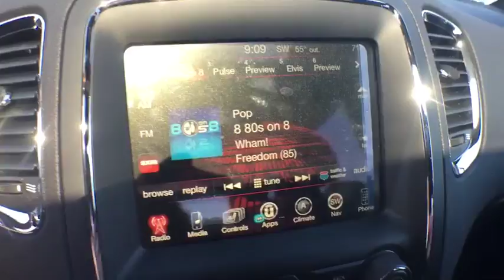2017 Dodge Durango Denver, Littleton, Aurora, Parker, Colorado Springs, CO D9793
2017 Dodge Durango

Brandon Dodge
5600 S Broadway

360 hp horsepower, 4 Doors, 4-wheel ABS brakes, 5.7 liter V8 engine, 8-way power adjustable drivers seat, Air conditioning with dual zone climate control, All-wheel drive, Audio controls on steering wheel, Automatic Transmission, Bluetooth, Compass, Driver memory seats, External temperature display, Front fog/driving lights, Fuel economy EPA highway (mpg): 22 and EPA city (mpg): 14, Head airbags - Curtain 1st  2nd and 3rd row, Heated drivers seat, Heated passenger seat, Heated steering wheel, Knee airbags - Driver, Leather seats, Memory settings for 2 drivers, Multi-function remote - Trunk/hatch/door/tailgate  windows  remote engine start, Navigation system - With voice activation, Passenger Airbag, Power heated mirrors, Power windows with 2 one-touch, Rear air conditioning - With separate controls, Remote power door locks, Remote window operation, Satellite communications - Uconnect Access, Tachometer, Tilt and telescopic steering wheel, Traction control - ABS and driveline, Universal remote transmitter, Xenon headlights